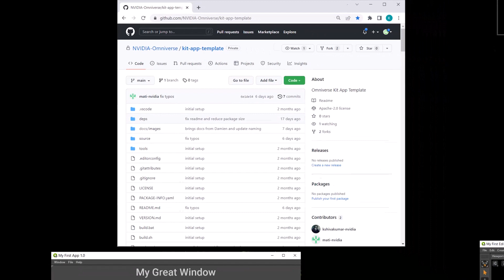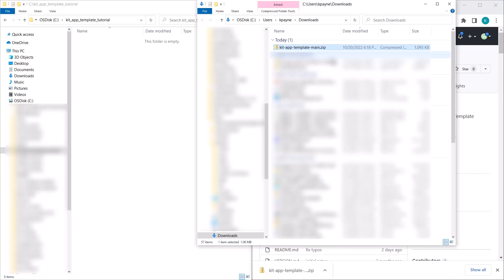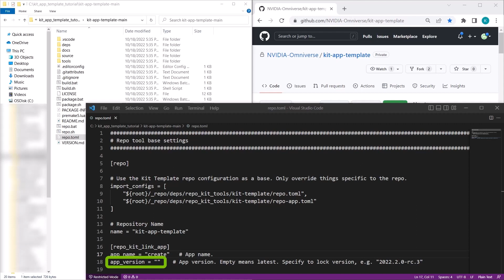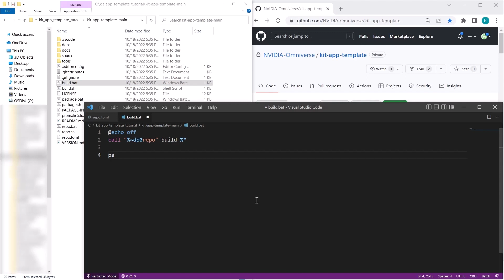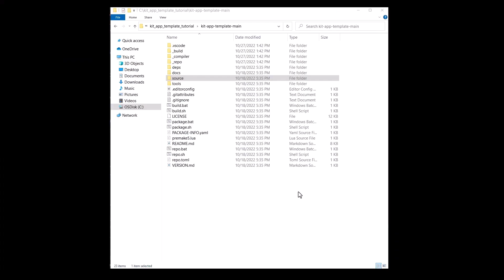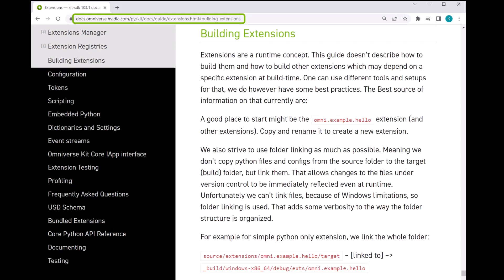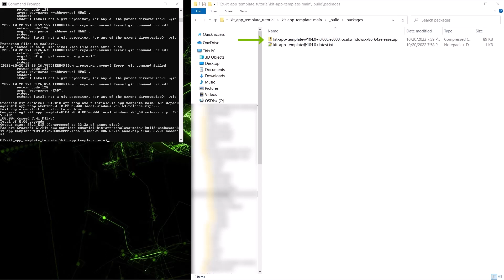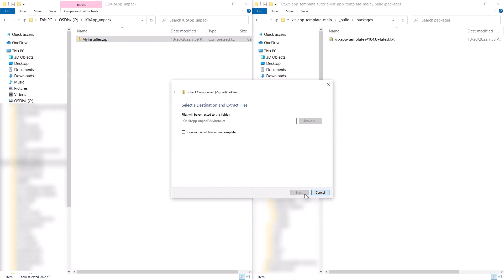NVIDIA Omniverse Kit App Template Overview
This primer tutorial will get you up and running with the basics of working with the Kit App Template so you can develop your own Omniverse Application.

NVIDIA Omniverse™ is an open platform built for virtual collaboration and real-time photorealistic simulation.